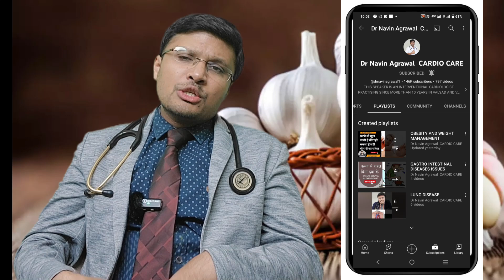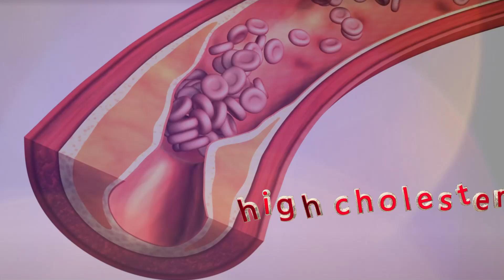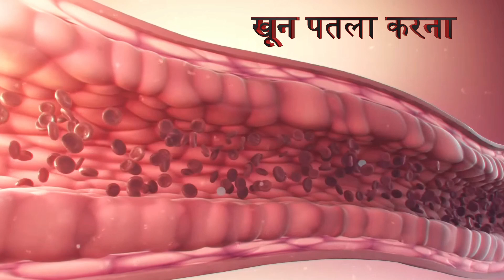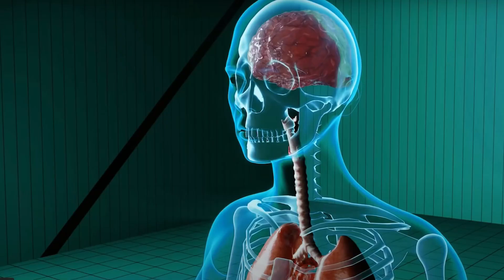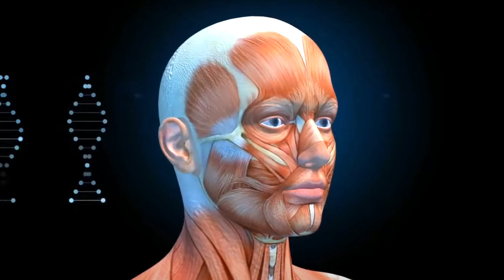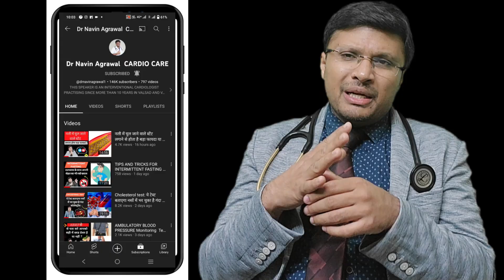Health benefits of garlic:-कब और कितना लेना चाइये ?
In this video, we will discuss the amazing health benefits of garlic, a powerful ingredient known for its medicinal properties. Garlic has been used for centuries for its various health benefits, including boosting the immune system, reducing inflammation, and promoting heart health.

Garlic is rich in sulfur compounds that have been shown to help lower blood pressure, reduce cholesterol levels, and even prevent certain types of cancer. It also has antimicrobial properties that can help combat infections and promote overall well-being.

But how much garlic should you consume and when is the best time to eat it? Watch the video to find out more about the optimal dosage and timing for maximizing the health benefits of garlic.

Don't miss out on the incredible advantages of adding garlic to your diet. Start reaping the benefits today!

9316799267 and 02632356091(call time 9am to 6pm -monday to Saturday )

DM CARDIOLOGIST

3:30pm to 5:30 pm in afternoon Daily(Excluding Sunday)

Halar road,

Valsad
For appointment:-
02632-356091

Vapi:-
21ST CENTURY HOSPITAL